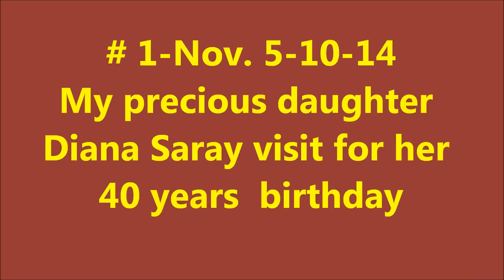# 1- Diana Saray visit for her 40 years birthday Nov. 5-10-14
My precious Diana after getting marry never have a few days break. So we make sure for her to have it. Mucho mucho amor